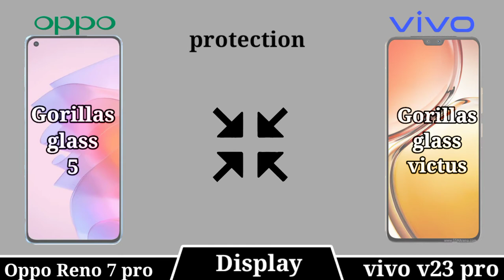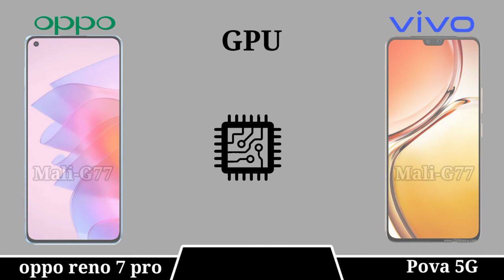Vivo V23 Pro 5G Vs OPPO Reno 7 Pro 5G - Review & Full Speed Comparison || Which is Best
Vivo V23 Pro Vs OPPO Reno 7 Pro - Review & Full Speed Comparison || Which is Best.

In this video, we are Compare Vivo V23 Pro Vs OPPO Reno 7 Pro New smartphones Vivo V23 Pro Vs OPPO Reno 7 Pro You will find complete details of We will talk about Vivo V23 Pro Vs OPPO Reno 7 Pro Camera, Vivo V23 Pro Vs OPPO Reno 7 Pro Performance, Vivo V23 Pro Vs OPPO Reno 7 Pro Battery and Vivo V23 Pro Vs OPPO Reno 7 Pro Display in the video. We will also talk about. you can also check out OPPO & Vivo.

oppo reno 7 pro vs vivo v23 pro bgmi test
vivo v23 pro vs oppo reno 7 pro camera test
vivo v23 pro vs oppo reno 7 pro camera comparison
oppo reno 7 pro vs vivo v23 pro speed test
oppo reno 7 pro vs vivo v23 pro camera test
oppo reno 7 pro vs vivo v23 pro in hindi
vivo v23 pro vs oppo reno 7 pro speed test
vivo v23 pro vs oppo reno 7 pro selfie test
vivo v23 pro vs oppo reno 7 pro in hindi
oppo reno 7 pro vs vivo v23 pro 5G
oppo reno 7 pro vs ivivo v23 pro camera test
2.oppo reno 7 pro vs vivo v23 pro in hindi | BGMI Test ,Camera , speed test & many More | Best kon ?
3.oppo reno 7 pro vs vivo v23 pro
4.vivo v23 pro vs oppo reno 7 pro
5.vivo v23 pro vs oppo reno 7 pro bgmi test
7.vivo v23 pro vs oppo reno 7 pro speed test
8.vivo v23 pro VS oppo reno 7 pro
11.vivo v23 pro battery test
15.oppo reno 7 pro vs vivo v23 bgmi test
16.oppo reno 7 pro vs vivo v23 pro